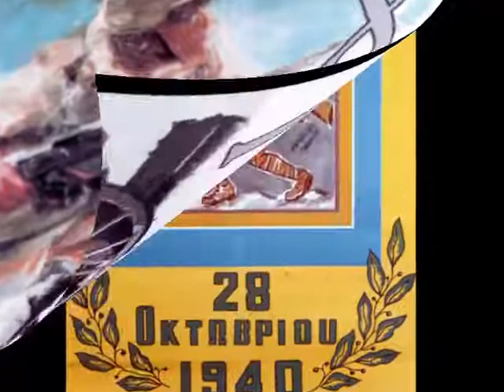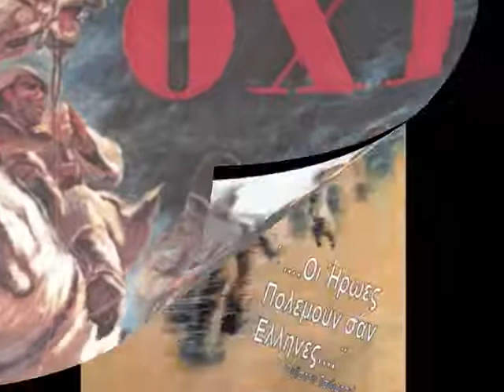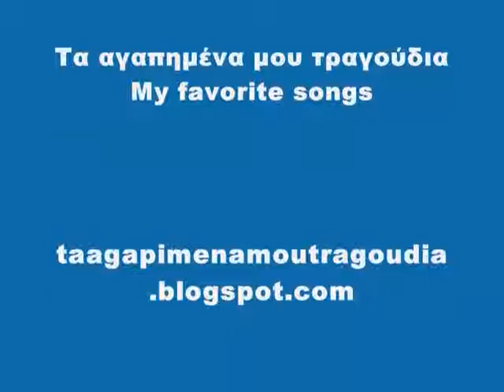1Ε Η ΕΛΛΑΔΑ ΠΟΤΕ ΔΕΝ ΠΕΘΕΝΕΙ